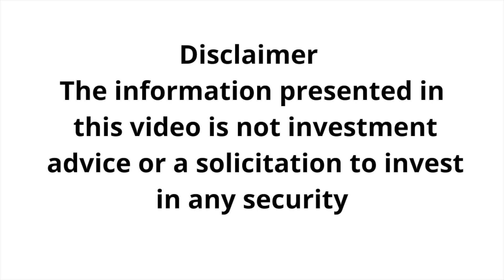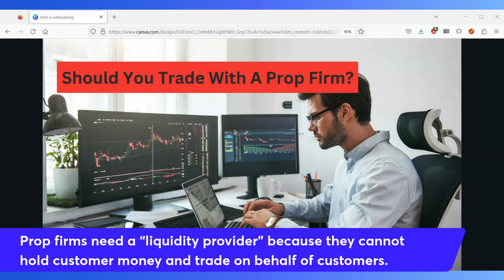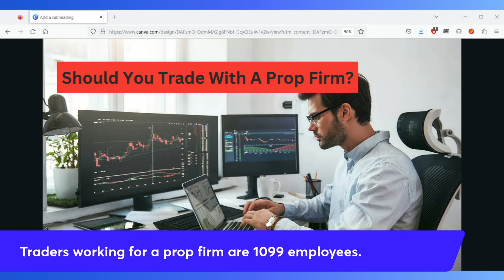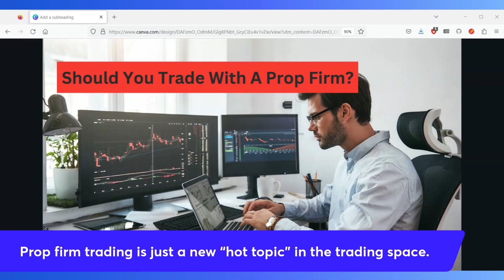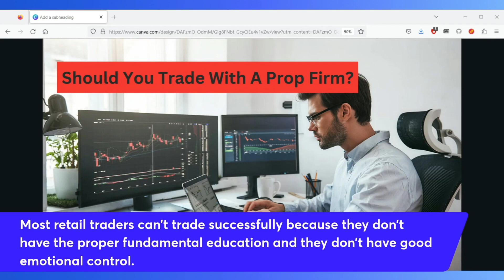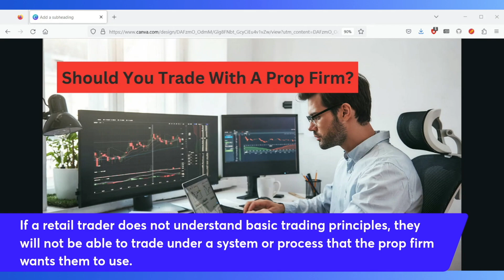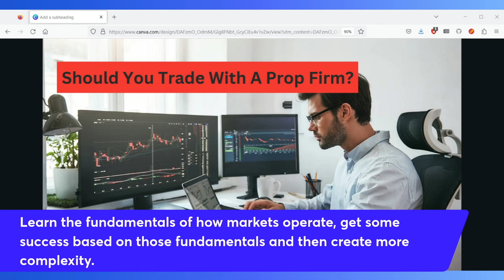Should You Trade With A Prop Firm?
Prop firm videos and how to get funded are the trend. There are a few things you many need to know before deciding you want to be a funded trader.

Prod. ZIMMER75